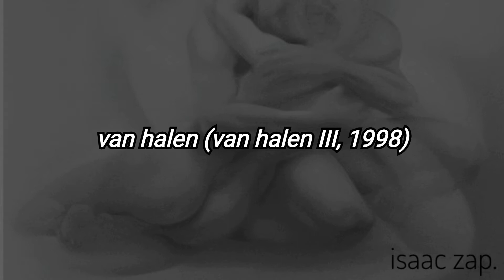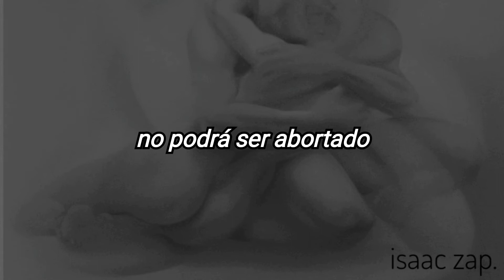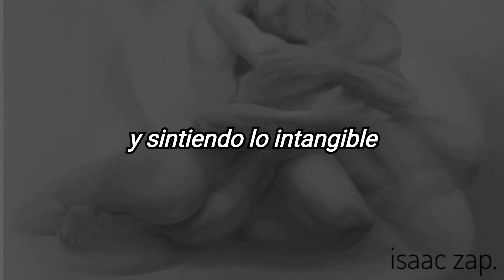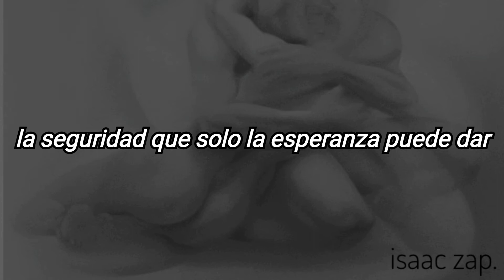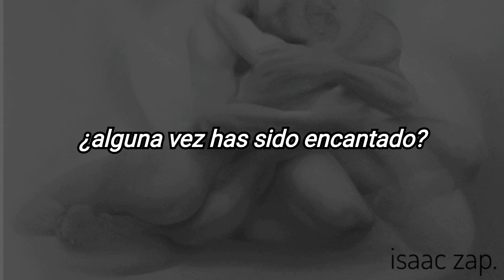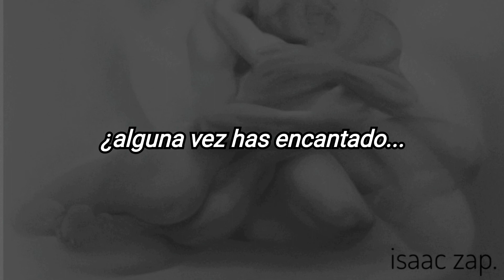van halen - once (subtitulada al español)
un interesante y excelente intento de Eddie Van Halen por replicar "Red Rain" de Peter Gabriel
indiscutiblemente la mejor canción de Van Halen III, a decir de muchos, el peor album de la legendaria banda

año: 1998
album: Van Halen III
autores: Eddie y Alex Van Halen, Gary Cherone y Michael Anthony
sello: Warner Bros.

Feel it. Can you feel it
Once born, can't ever be not conceived
Once present, can't ever be past
Once first, once can't ever be not everlast
Returning home of the prodigal
Holding the intangible
To believe in a miracle
Believe it. Can you believe it
Have you ever been touched
Once whoa, really touched
Could it ever be too much
Whoa-oh-oh, can you tell me
Once seen, can't ever lose sight
Once dawn, can't ever be not light
Once, once felt, once felt
Can't ever be untouched
The assurance only hope can bring
With the conviction of the unseen
See it's greater than everything
See it, oh can you see it
Once whoa-oh really, really touched
Whoa-ooh-oh oh, can you tell me
Have you ever really touched love once
Oh! Have you ever been touched
Once whoa-oh-oh really touched
I don't know. Did you tell me
Have you ever really touched
Oh-ooh somebody tell me
Love once
Ah, have you ever really touched
Love once
Have you ever really touched love
Touched love
Woooo-ooooo
Woooo-ooooo
Ah-ah-ah-ah-ah
Wooo-oooo
Wooo-oooo
Wooo-oooo-oooo
Oh, love once. Yeah, yeah, yeah, yeah, yeah